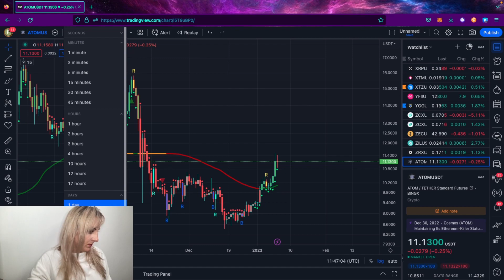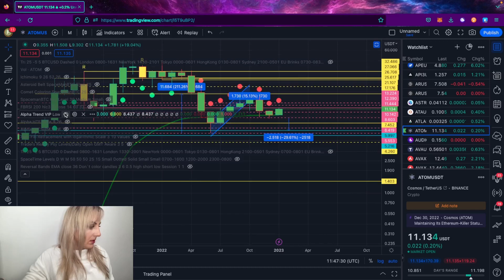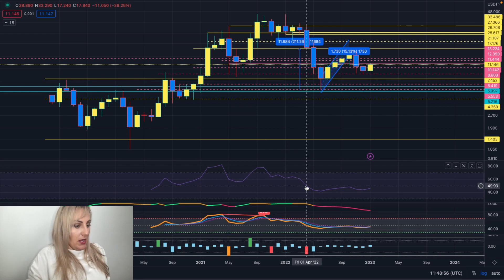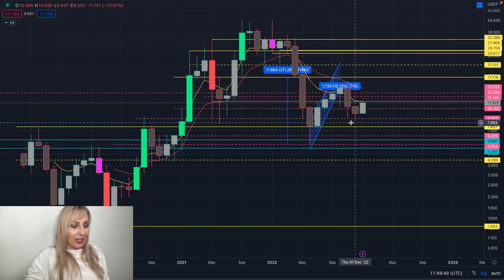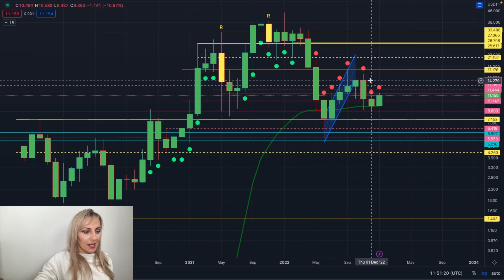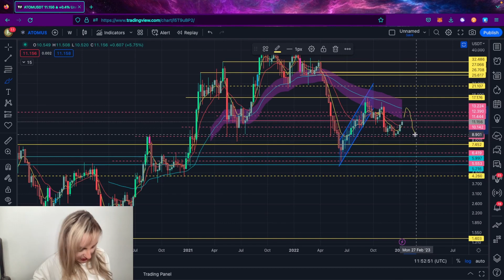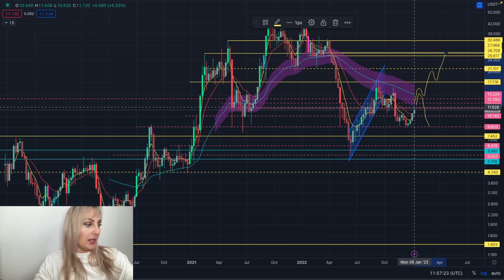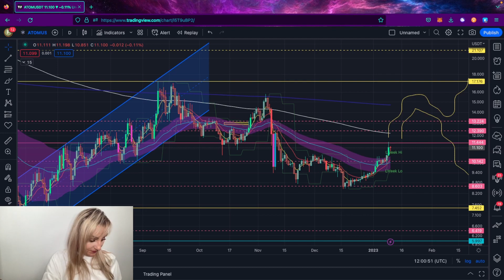How explosive is $ATOM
I am joined by Milky who weighs in on the project itself. Here is what I see for $ATOM in the near future.